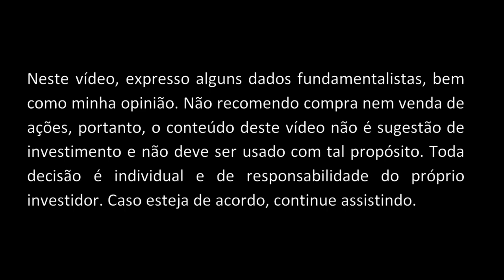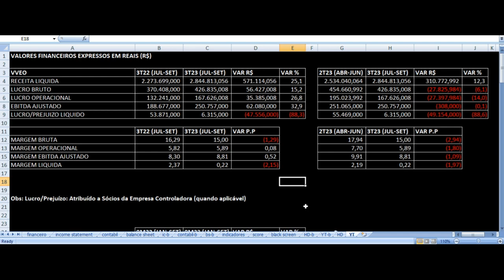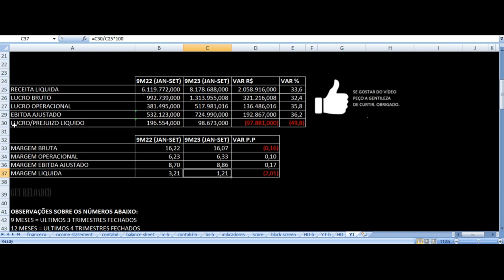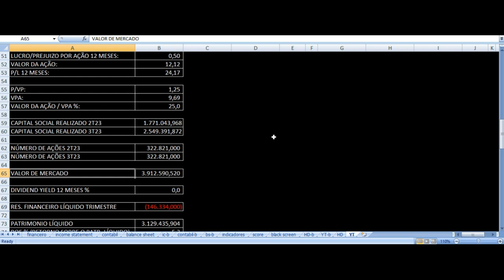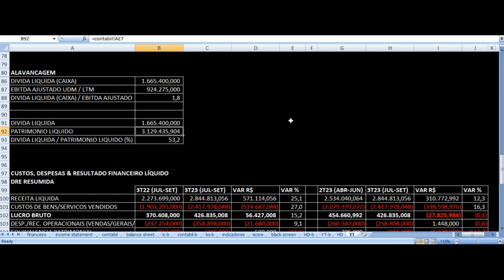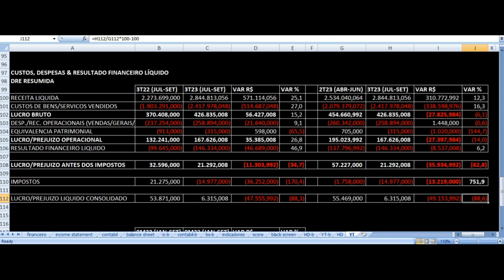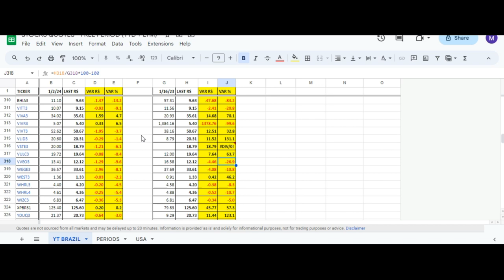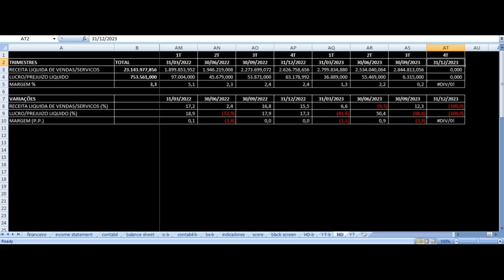CM Hospitalar Viveo - Vale Investir Nas Ações? VVEO3 Resultados 3T23 & 9M23 Análise Fundamentalista